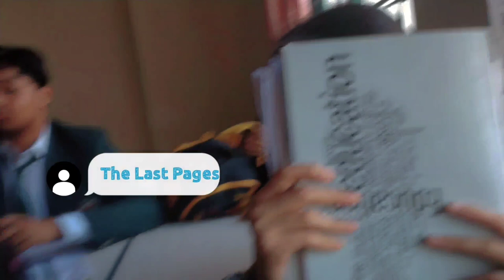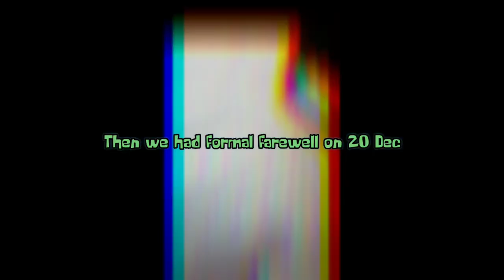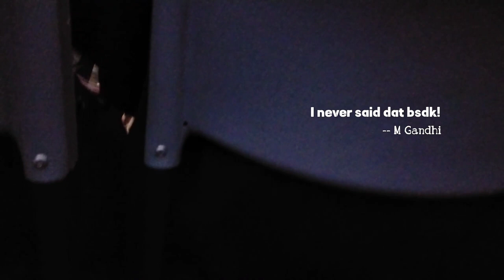The End of my School life🤍|HighSchool Farewell | DPSGuwahati| vlog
Vlog by Koushik | Farewell Party| 2022-23
DPS Guwahati